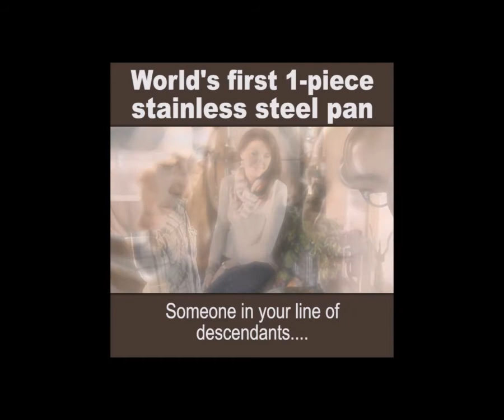SOLIDteknics nöni Earlybird tip: limited numbered series almost gone!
to secure the best nöni and AUS-ION combo set prices.

Please share the news with all your friends who cook: this limited First Edition nöni cookware will never again be offered at these prices, and our campaign closes February 28!

Tip 2: don't wait for nöni to come to retail stores! Prices are likely to be much higher, and they won't be the limited stamped 'First Edition'. Kickstarter First Edition deals are for our 'true believers', and are NEVER repeated.